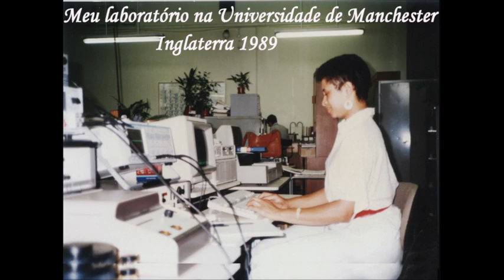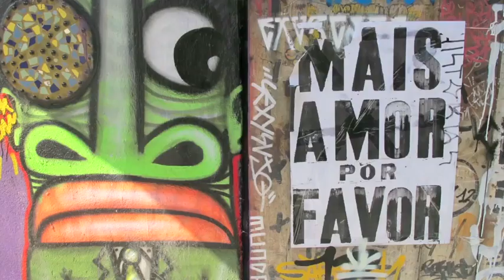Educação é a única solução | Sonia Guimarães | TEDxJardinsWomen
This talk was given at a local TEDx event, produced independently of the TED Conferences. Sonia Guimarães é talvez a professora de física mais carismática do Brasil. Primeira afro-brasileira a obter PhD em Física no Brasil, ela é  Professora do Instituto Tecnológico de Aeronáutica (ITA), do Comando-Geral de Tecnologia Aeroespacial. É mantenedora da Universidade Zumbi dos Palmares (84% de alunos negros). Firme defensora pelos direitos à educação da população afro-brasileira.

Sonia Guimarães. Primeira afro-brasileira a obter PhD em Física no Brasil. Professora do Instituto Tecnológico de Aeronáutica (ITA), do Comando-Geral de Tecnologia Aeroespacial. Formada na Universidade Federal de São Carlos, mestrado em Física Aplicada e PhD em Física pela University of Manchester, na Inglaterra. É mantenedora da Universidade Zumbi dos Palmares (que tem 84% de seus alunos negros).